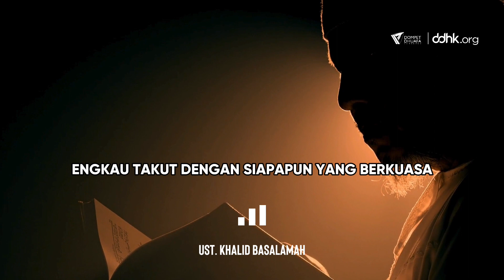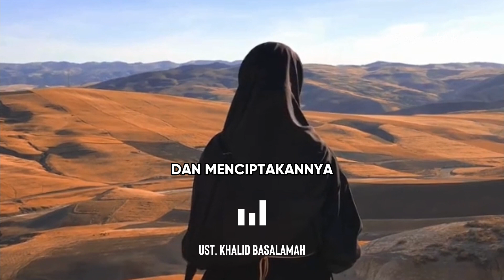Wahai, Anak Adam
Dalam sebuah Hadits Qudsi, Alloh menyebutkan :

Jangan Engkau takut dengan siapapun yang berkuasa (raja, presiden atau siapapun) selama Kekuasaan-Ku ada , dan Kekuasaan-Ku tidak akan punah selamanya..

Wahai Anak Adam, jangan engkau takut dengan kesempitan rezeki sebab perbendaharaan-Ku banyak, penuh dan perbendaharaan-Ku tidak akan habis selamanya.

Wahai Anak Adam , Aku telah Menciptakan engkau untuk beribadah, maka jangan engkau main-main.Dan aku sudah menentukan rezekimu , maka tak perlu engkau capek (anggota tubuh berusaha dan hati tawakkal)

Demi kemuliaan-Ku dan keagungan-Ku, jika engkau ridho terhadap pemberian-Ku maka aku akan tenangkan jiwa ragamu dan aku akan muliakan engkau di sisi-Ku

Dan jika engkau tidak ridho dengan pemberian-Ku, demi Kemuliaan dan Keagungan-Ku maka engkau akan Ku buat mengejar dunia,sehingga engkau akan berlari-lari mengejarnya seperti hewan buas yang mengejar mangsanya di padang pasir.

Kemudian dia (rezeki) tidak datang kepadamu kecuali yang sudah Aku tentukan.

Wahai Anak Adam Aku telah menciptakan langit dan bumi dan Aku tidak pernah susah untuk mengurusnya. Maka apakah engkau berpikir Aku akan cape untuk mengurus rezekimu?

Wahai Anak Adam jangan engkau minta rezekimu untuk esok hari, sebagaimana aku tidak pernah memintamu untuk beramal esok hari.

Wahai Anak Adam, Aku Sangat Mencintaimu
Maka atas hak itulah, cintailah Aku
(Cinta itu Mengabdi dan berkorban)